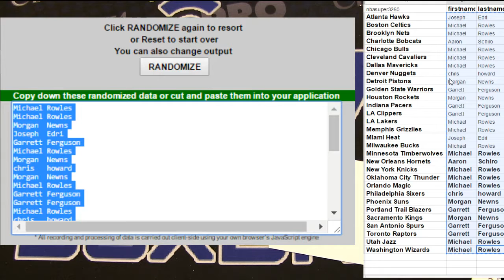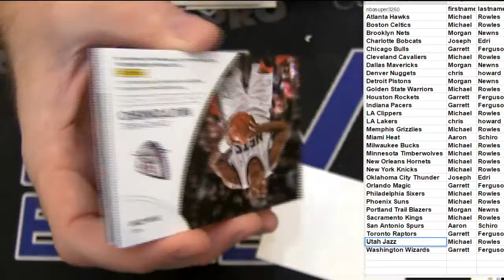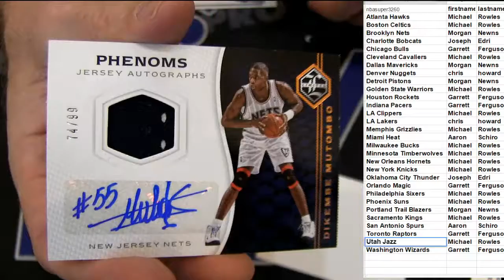NBA 3322 LBB